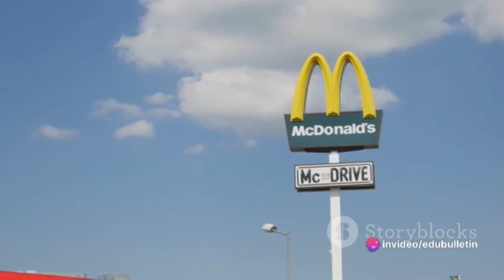McDonald's Indian Odyssey: Entry, Exit, and Re-entry | Business Case Study